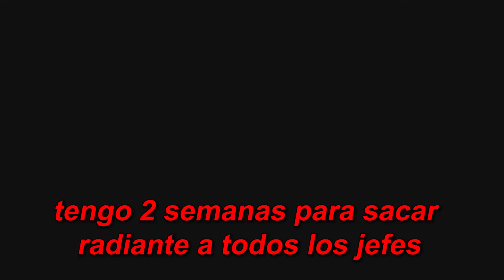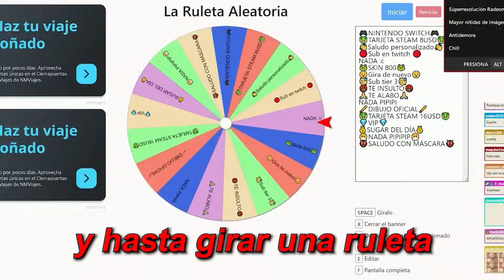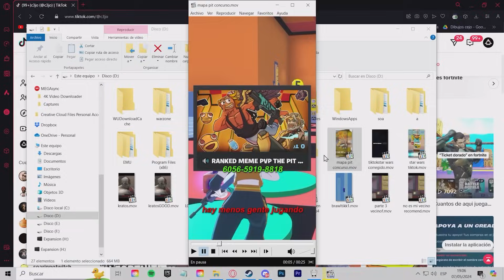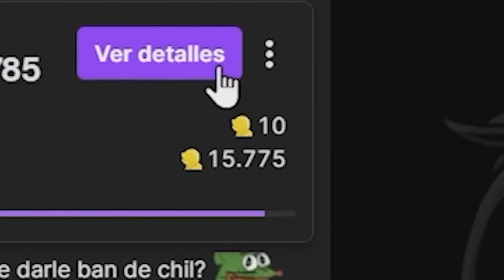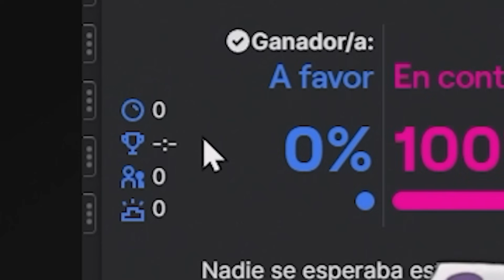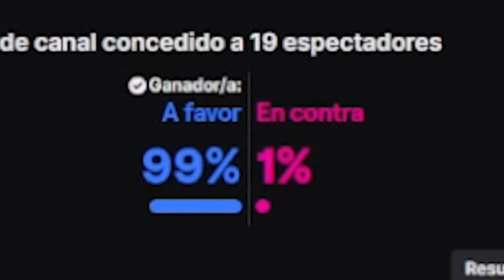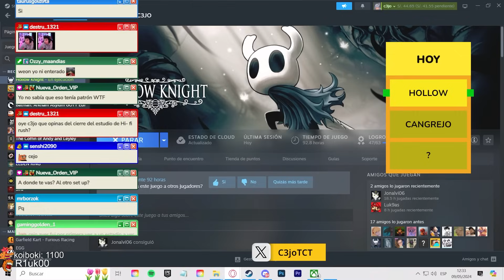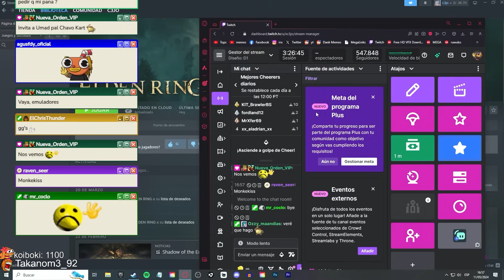NO PUEDO MÁS...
Hoy toca comenzar el RETO PERFECTO, sacarnos todos los bosses en nohit. Capítulo 22 del Hollow Knight ya!

- Canales!